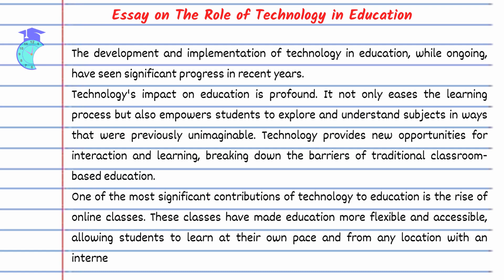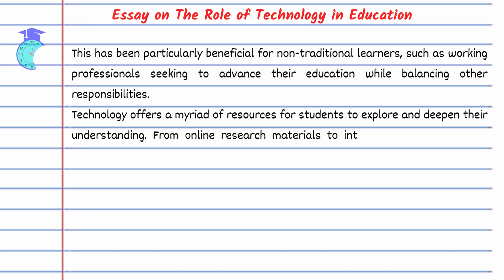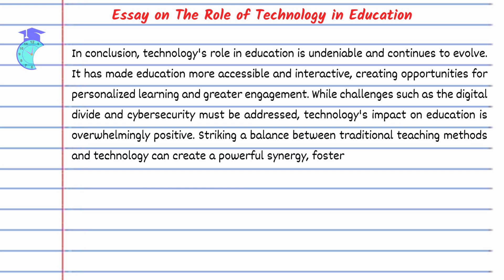Essay on The Role of Technology in Education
Essay on The Role of Technology in Education, We have discussed in this video hope you have liked this video or if you any quarry write it in the comment section.